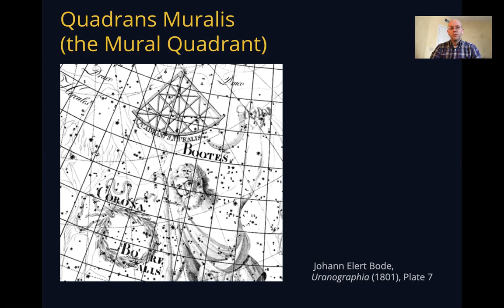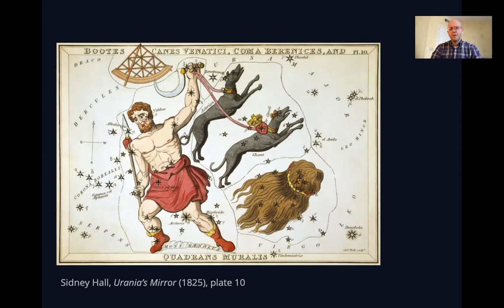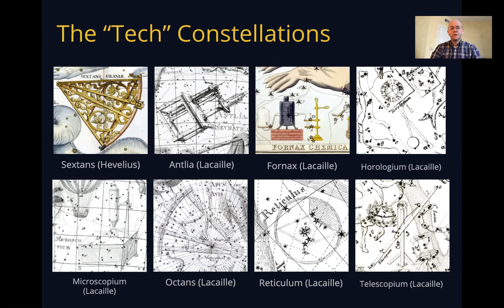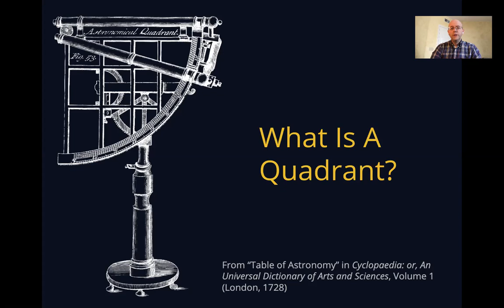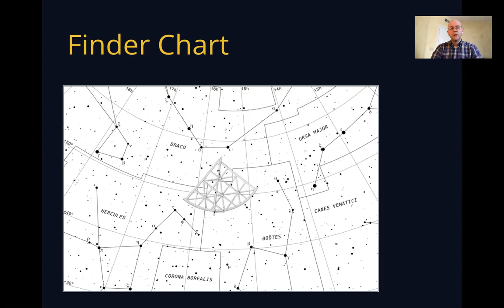The Lost Constellations with John Barentine (Quadrans Muralis)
The lost constellations are important today because they teach us how humans tried to impose a sense of order and structure on the night sky. They may also have something to tell us about the night sky of the future. John will speak about a different lost constellation every day during IDSW. In this video, we explore Quadrans Muralis.